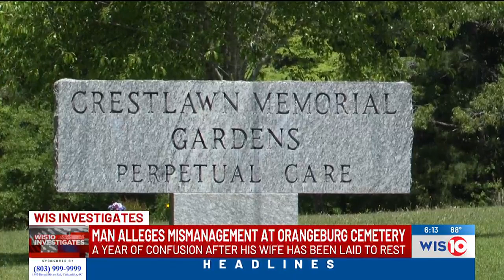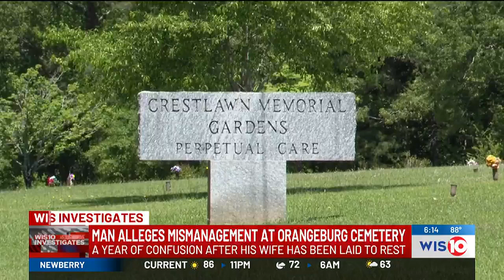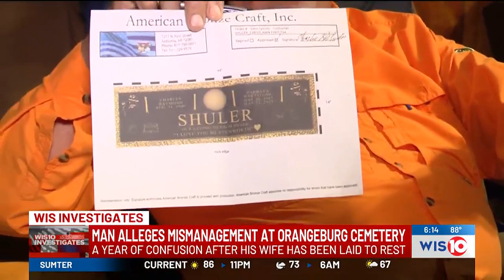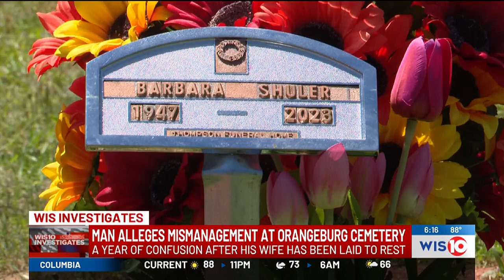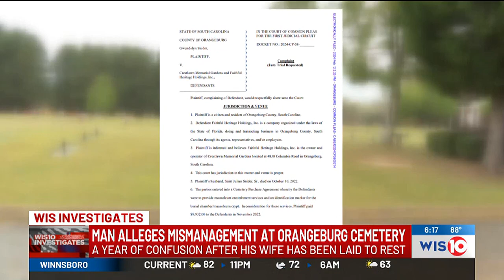83-year-old man says his wife's burial was mismanaged by Orangeburg cemetery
Barbara Shuler was always the savvy one in the relationship, and thinking ahead, she bought two burial plots at Crestlawn Memorial Gardens.